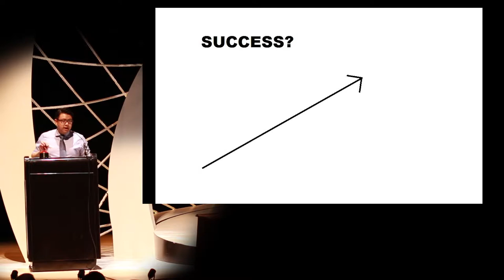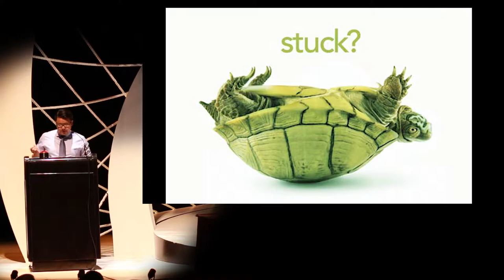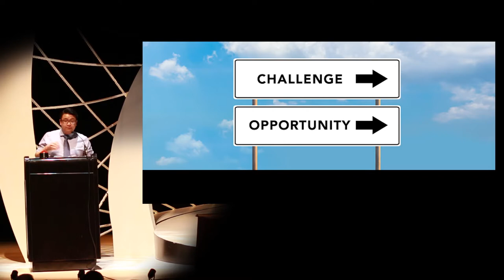John Do - PechaKucha Night Calgary #32: Fate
A chartered accountant with a wealth of experience working with large organizations, teaching, and the current President at Toast of the Town Toastmasters; John Do speaks at PechaKucha Night Calgary #32: Fate.